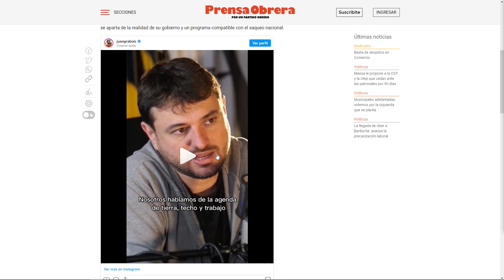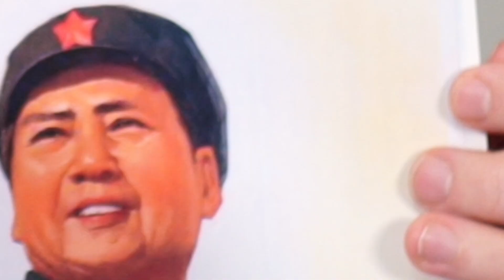SOLANO entra en el TRIÁNGULO AMOROSO entre Pablo, Juan y GRABOIS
Café Kyoto

Historia Para Millennials